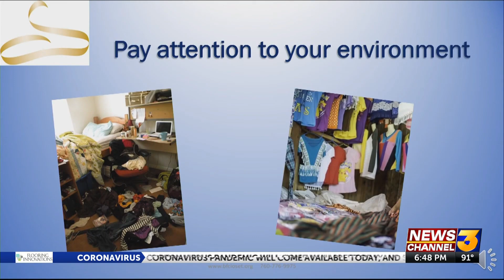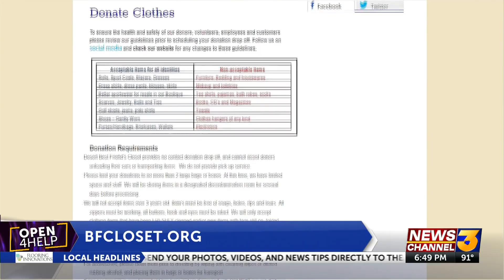062920 BFCloset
062920 BFCloset